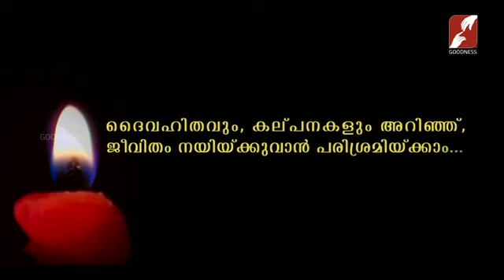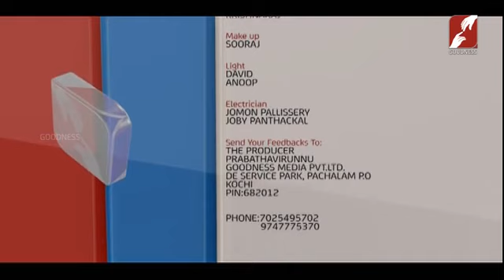PRABHATHAVIRUNNU || പ്രഭാതവിരുന്ന് || FR BOSCO NJALIYATHU O CARM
ദൈവഹിതവും കൽപനകളും അറിഞ്ഞ്, ജീവിതം നയിക്കുവാൻ പരിശ്രമിക്കാം